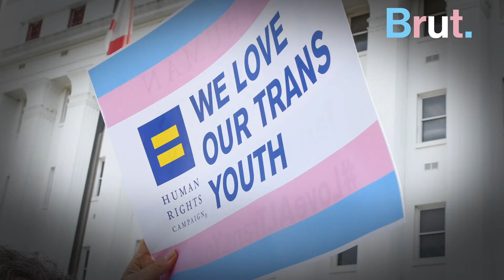Trans Wrestler Mack Beggs Fights for Trans Athletes' Rights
"There's no evidence that trans women have an advantage in sports."

This trans wrestler is fighting for trans athletes to be able to compete on teams that match their gender identity.